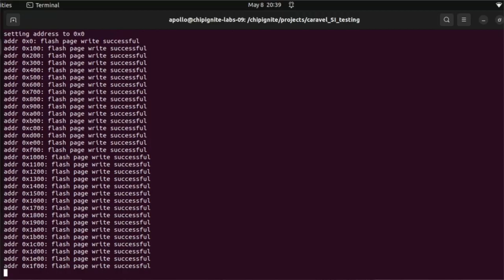chipIgnite and OpenMPW Silicon Testing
We are excited to share an update regarding test results for silicon received for the updated Caravel design as part of the Efabless OpenMPW and chipIgnite programs.